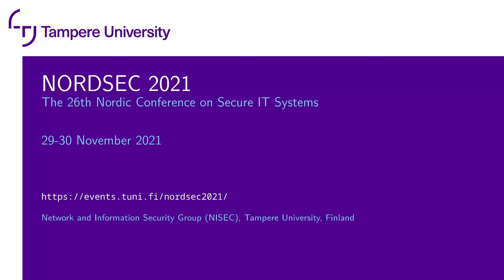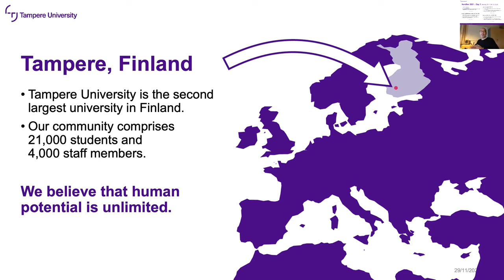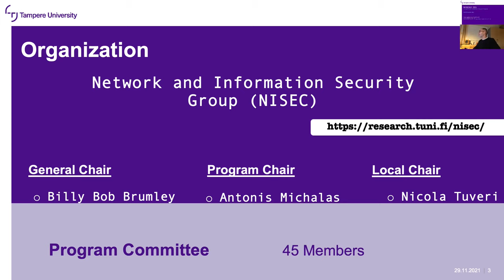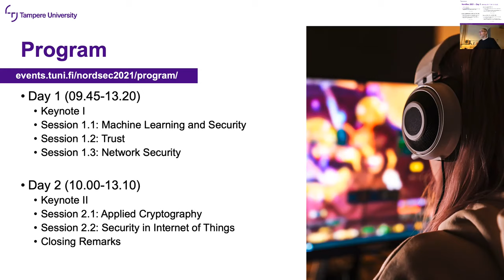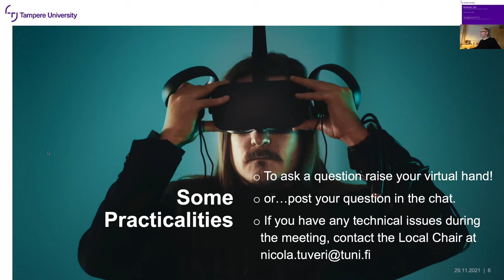NordSec 2021 - Day 1 - Opening remarks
Opening remarks for NordSec 2021, by Antonis Michalas, Program Chair.